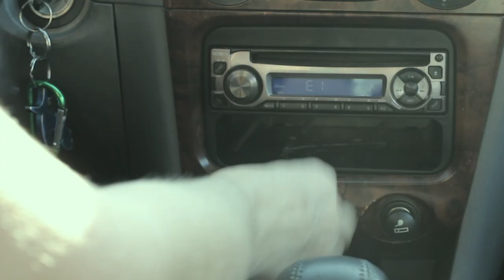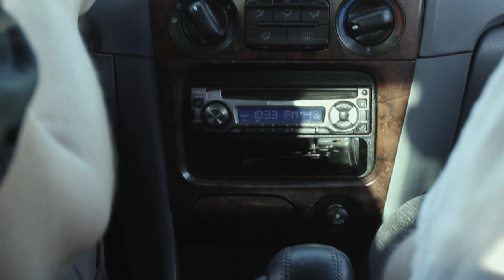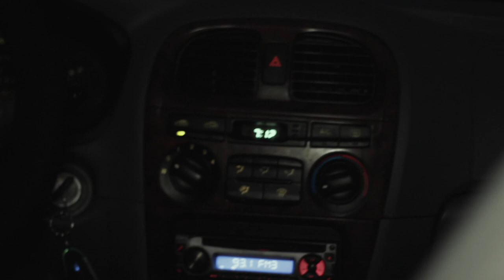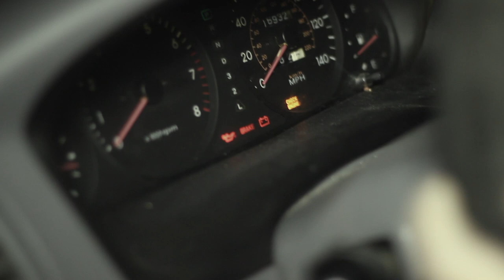worst day (short film)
this was our team's entry in Cinematique's Halloween Zombie movie contest, and was a blast to film! and, really, who doesn't love a zombie movie?

music from freeplay music